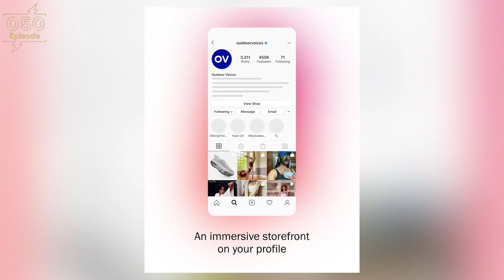⚡️The Daily Bolt Episode 050: The Golden One⚡️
It’s 50 episodes of The Daily Bolt and today we’re taking a look at the highly anticipated ‘Facebook Shops’.

P.S. Who understands the intro reference 👀🏀